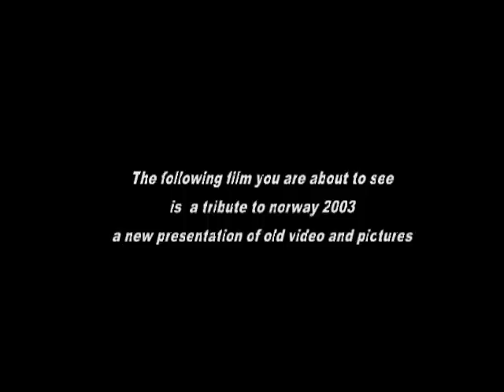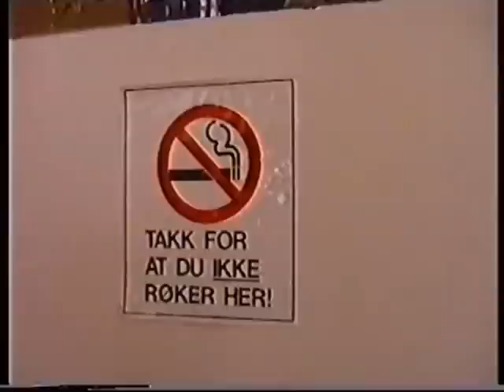Norway 2003: A look Back (Part 1)